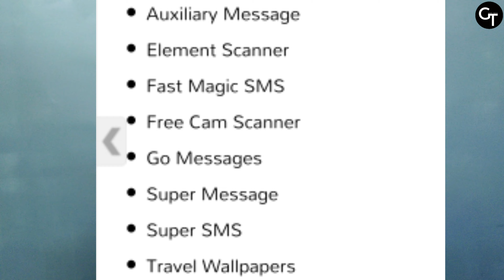Google Banned these 8 Apps | Uninstall Right now 🔥🔥🔥